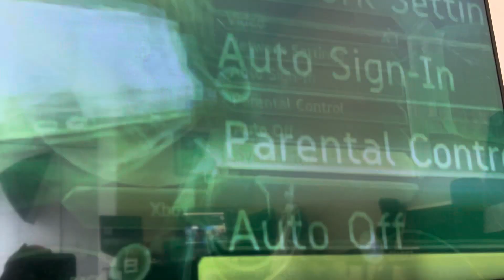Was the original xbox was better than ps2 in hindsight?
I might be wrong but i think although
 playstation 2 had better games i think the original xbox was a better console in terms of hardware. I love both the xbox and ps2, but looking back in hindsight the xbox is the better console because it had slightly better hardware and even a hard drive.

0:00 intro
0:30 harddrive
1:30 modding